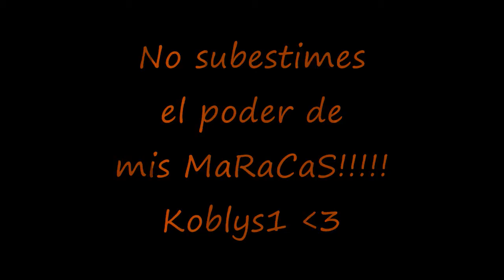MaRaCa'S FeVeR!!!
Duelist JackDanielss del server iGNis, pvp contra necro con maracas.